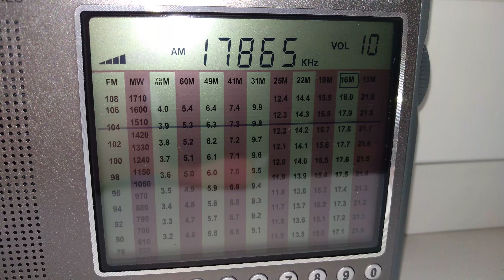17865 kHz China Radio International (French)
17865 kHz China Radio International (French)
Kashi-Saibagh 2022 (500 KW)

Reception from Gomel, Belarus (at home)
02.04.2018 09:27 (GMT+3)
Degen DE1103 (DSP) telescopic antenna